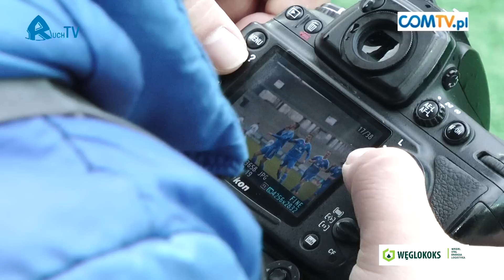KULISY 103. WIELKICH DERBÓW ŚLĄSKA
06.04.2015 Górnik Zabrze - Ruch Chorzów 2:2